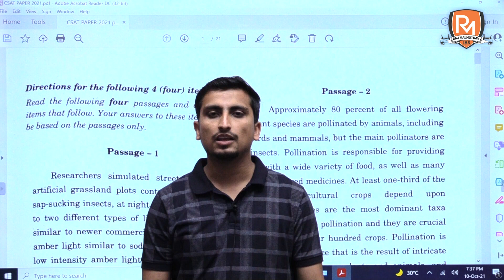UPSC CSAT 2021 | Answer Key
Join our Telegram Group to get Answer Key

Welcome to Raj Malhotra's IAS !